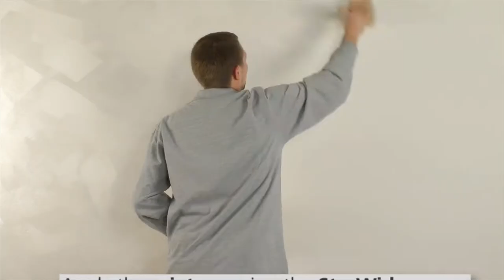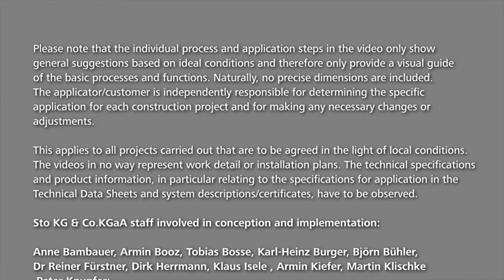Metallic Ballotini - created by a master - Design Collection 14|15 Interior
The mixture of Ballotini (glass beads) and StoColor Metallic effect coating gives the surface a highly unusual character with fascinating light reflections.